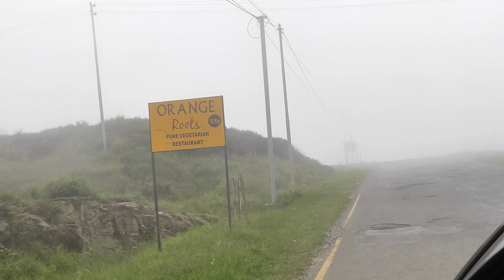Our Meghalaya Dairies - 2